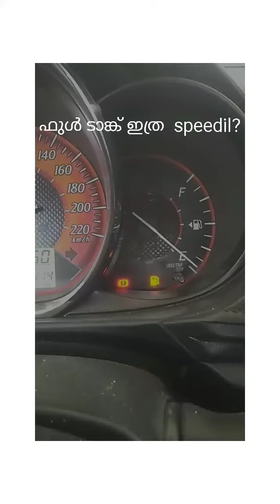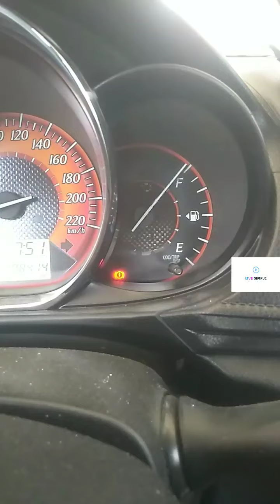Fast Fuel filling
Meter up on full tank fuel pump